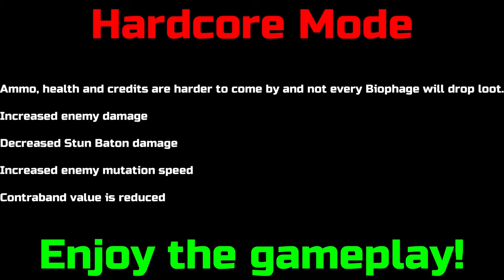Brutal Combat of Callisto Protocol [HARDCORE MODE]